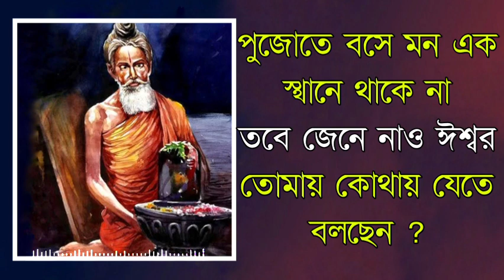পুজোতে যদি মন না লাগে তাহলে জেনে নাও ঈশ্বর তোমায় কোথায় যেতে বলছেন ?